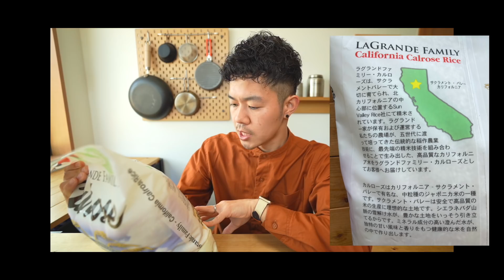【コストコ】今週の購入品をまるっと紹介｜1kg¥239の激安アメリカ米は買いなのか検証【Episode#540】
【もくじ】
00:00 イントロ
00:30  麺屋あおき太麺焼そば
02:14  JONESターキーベーコン
04:34  カリフォルニアカルローズ米
10:29  5種のチーズピザ
12:17  国産かんきつスムージー
12:59  おまけ(BBQの予算に関するTIPS)

【購入品】麺屋あおき太麺焼そば
【商品番号】573285
【価格】¥378 (¥63/食)
【内容量】200g x6食

【購入品】JONESターキーベーコン
【商品番号】24021
【価格】¥1198
【内容量】567g (2P)

【購入品】カリフォルニアローズ米5kg(無洗米)
【価格】¥1198 (¥239.6/kg)
【内容量】5kg

【購入品】5種のチーズピザ (スライス)
【商品番号】27686
【価格】¥300

【購入品】国産かんきつスムージー
【商品番号】583809
【価格】¥240

- - - Kitchen Gear - - -
・トング
・ホットサンドメーカー

- - - My Gear - - -
・SONY α7C
・TAMRON 17-28mm/F2.8
・SONY ZV−1
・DJI SPARK
・Shure MV88
・マイク

 - - - Edit - - -
・iMac 27(2017)